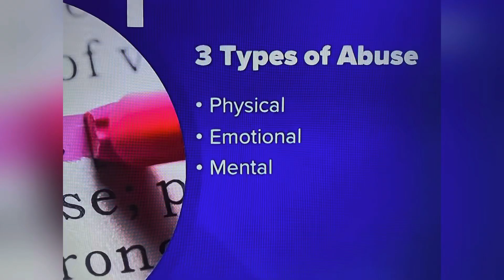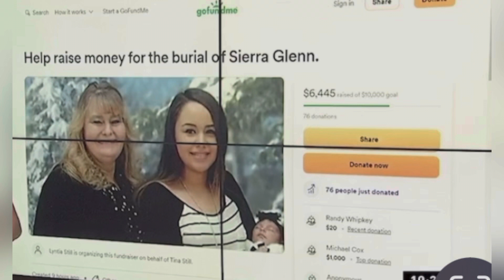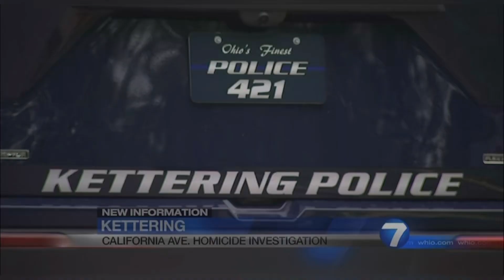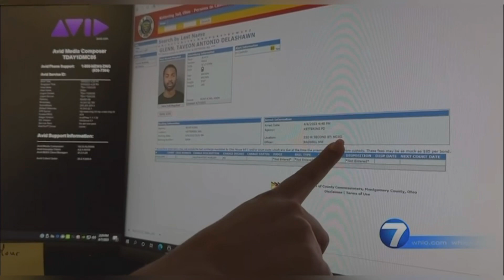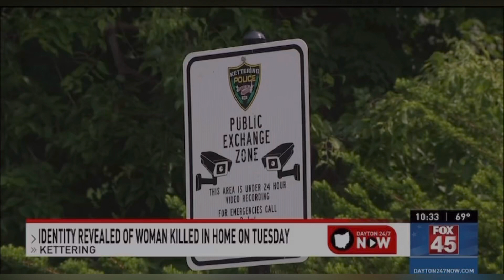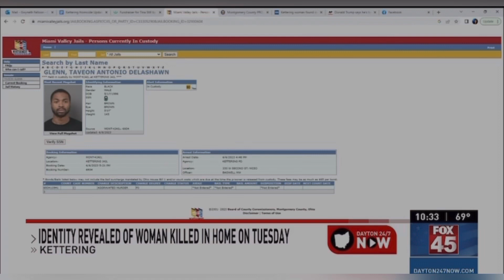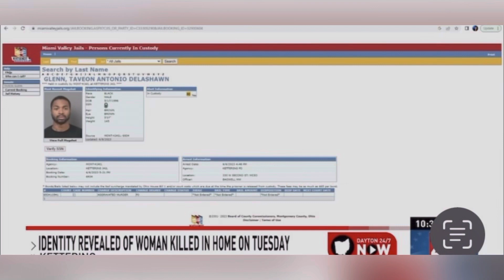SIERRA (GLENN) STILL 28 JUN 6 2023 DAYTON , OHIO MOM OF 3 SHOT IN CHEST & HEAD KILLED BY HUSBAND 27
DOMESTIC!!! SIERRA (GLENN) STILL 28 JUN 6 2023 DAYTON , OHIO MOM OF 3 SHOT IN CHEST & HEAD KILLED BY HUSBAND 27. REAL JUSTICE IS DEATH PENALTY!!!

YOUTUBE.COM/@REALWOMENMURDERSNOTFICTION9264